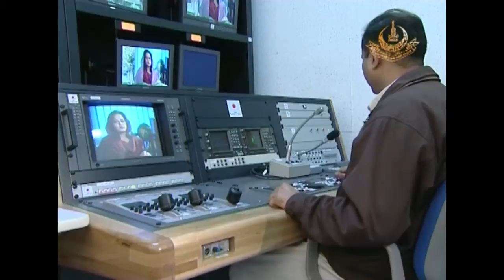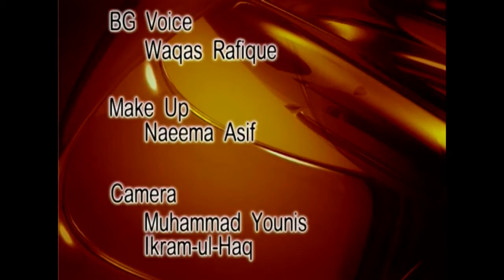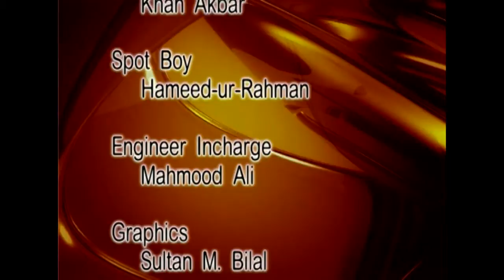AIOU Video Magzine